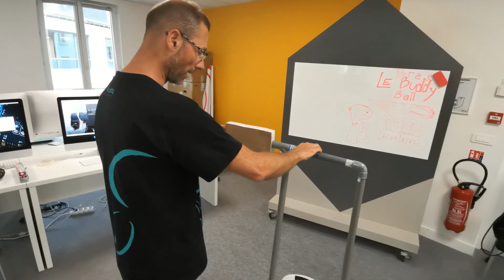MAKEATHON BUDDY - BUDDYFan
OFF - Accessories out of competition